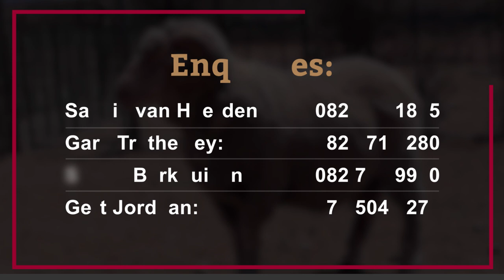Hoogstede Merino Ram Sale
Join us for the Hoogstede Merino Ram Sale on 23 January 2020 from 12:00 at the Tarkastad Showgrounds.

50 Horned and Polled rams are on offer.